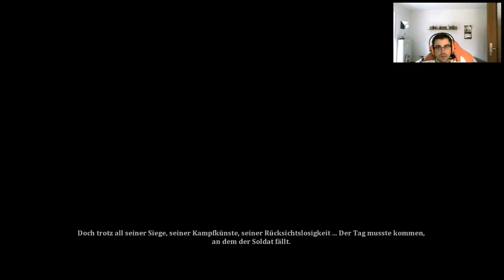Lets Play Dust an Elysian Tail GER 01Wer bin ICH?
TDFLP zockt Dust an Elysian Tale.
Ein Anime Hack and Slash, in dem man in die Rolle von Dust schlüpft, dem Helden des Spiels.

Dust hat sein Gedächtniss verloren und will um jeden Preis wissen wer er gigentlich ist. Dusts treue Freundin, FIdget hilft ihm bei seinen Abenteuern die dunkle Wahrheit ans Licht zu bringen.

«Dust an Elysian Tale »
Action-Rollenspiel  ( Microsoft Studios und Humble Hearts)

«LET'S PLAY DUST AN ELYSIAN TALE»
Kommentiertes Gameplay mit Facecam von TDFLP  (Chiding)